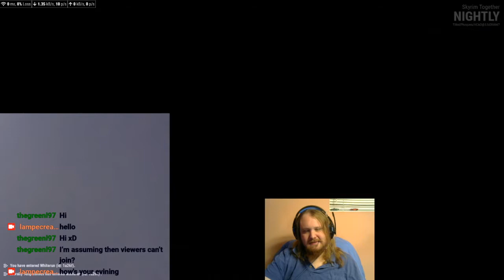Skyrim Together July 10 ep 7 - The adventures of Jurgen Habermas in Tamriel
Skyrim Together

Three brave adventurers played by three nerdy losers crisscross Skyrim causing trouble, breaking an already janky game with mods, cheating and still losing because of crash extravaganza, and arguing about dumb shit, squabbling like children over candy.

Wanna play Dungeons & Dragons with us?